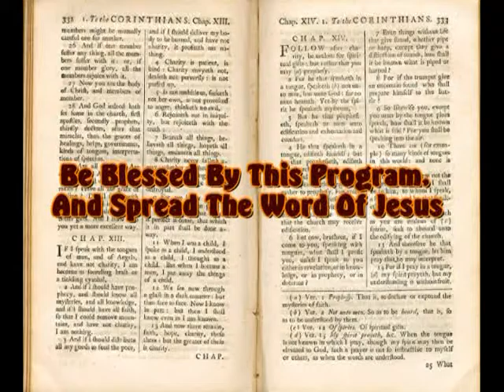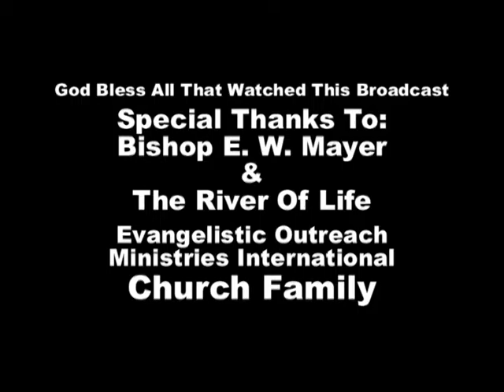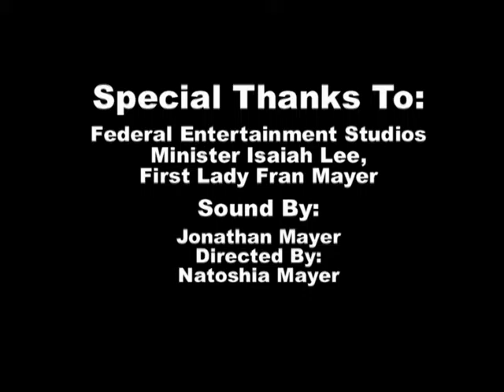BISHOP E. W. MAYER- SUBJECT: GOD KEEPS HIS PROMISES, SO I'M STANDING.... NEXT LEVEL MINISTRIES.